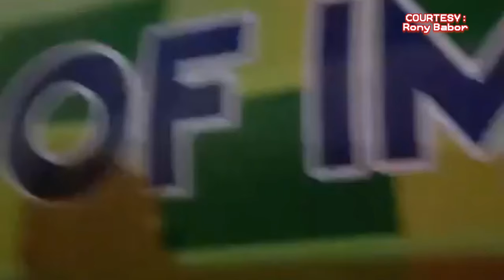SUNOG sa Anabu Hills Brgy.Anabu 1C Imus Cavite (30October2023)